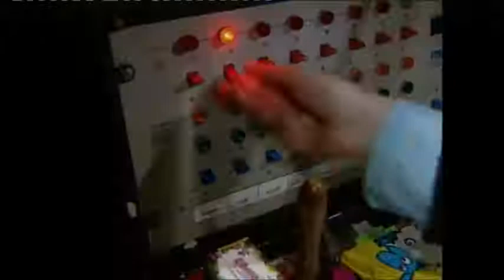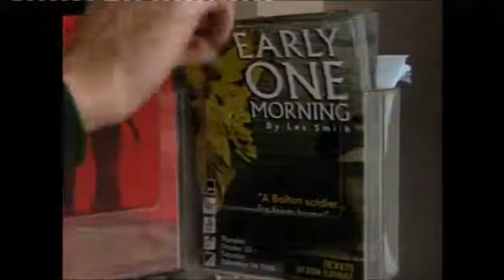Maxine Peake - The Southbank Show